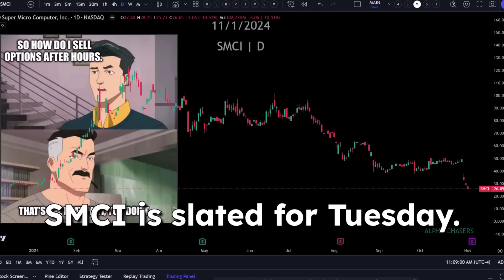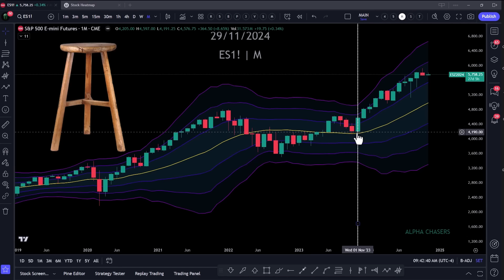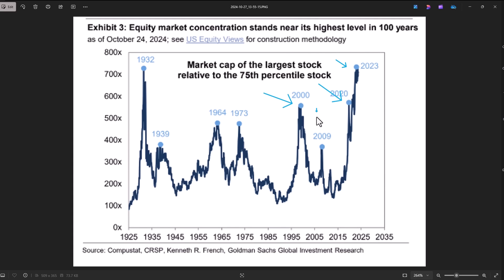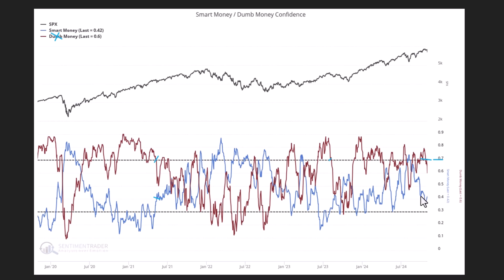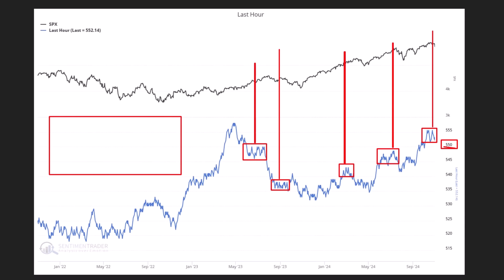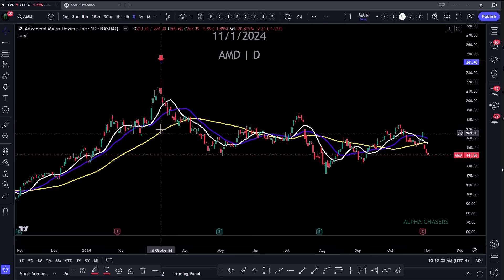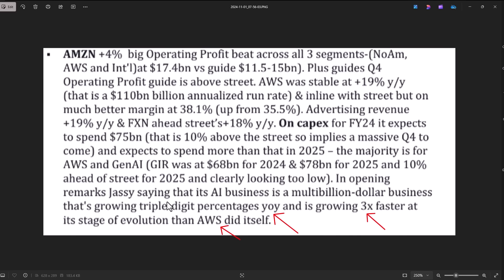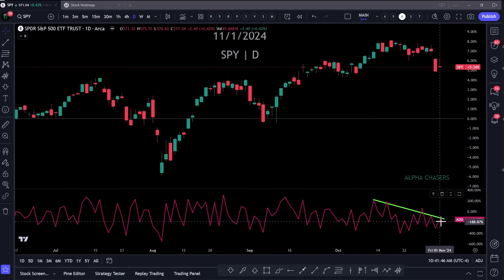Volatility SPIKE and Market Pullback What SMART Money is Saying!